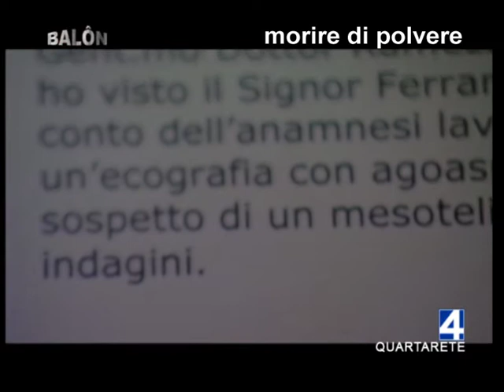TESTIMONE DI MORTE - BALON 04.12.09